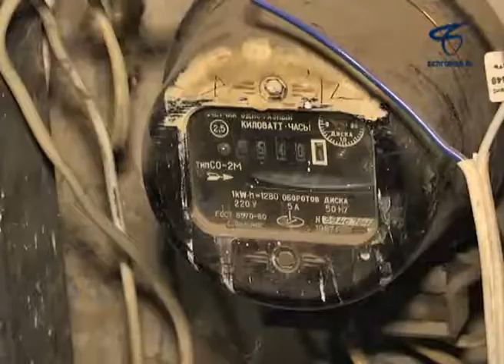В 2015-м в Белгороде планируют комплексно отремонтировать 44 многоквартирных дома